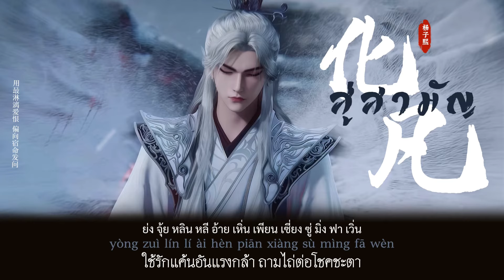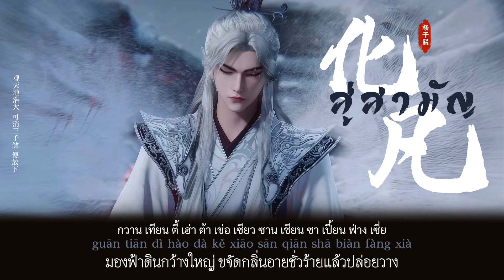[THSUB/คำอ่าน] 化凡 (สู่สามัญ) - 杨子熙 (Ost. Renegade Immortal EP.58 | ฝืนลิขิตฟ้าข้าขอเป็นเซียน 《仙逆》)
เพลงจากอนิเมะจีนอีกแล้ว~~~ ช่วงนี้ติดอนิเมะจีนมากค่ะ ผู้ชายหล่อ—แค่กๆ เป็นเพลงที่แปลยากแบบสุดๆอีกแล้ว แปลเสร็จบรรลุขั้นตัดวิญญาณได้เลยค่ะ อามิตตาพุทธ  (~￣▽￣)~ ยังไงก็ขออนุญาตเปิดการ์ดแปลตามความเข้าใจเหมือนเคยนะคะ ฮ่าาาาา แปลผิดอย่างไรต้องขออภัยค่ะ กราบงามๆ (_/|\_)

Title: 化凡 (สู่สามัญ)
Artist: 杨子熙
Renegade Immortal EP58 OST.
化凡 (《仙逆》动画插曲) - 杨子熙
OST. ฝืนลิขิตฟ้าข้าขอเป็นเซียน EP58

⇒ Streaming: 杨子熙《化凡》(《仙逆》动画插曲) @QQ音乐

🎵 Lyrics:

落水无根 自夜空坠落 又融化微尘
云泥有何区分 恩怨中 看不真
死生如 雨落那一瞬
观其间万种 难舍难分
此为一生 修真先修凡尘

旧怨新恩 朽木只半寸 锕刻成年轮
用最淋漓爱恨 偏向宿命 发问
任眼中 滔天怨愤 遮心魂
也因人间烟火温存
肯俯身 才懂得 藏锋于刃

*凡心 即造化
落雨无声似回答 生死只刹那
恩仇却万般解法
以尘心将尘世 去刻画
一划 是杀伐 挣扎百年忍放下
一划 是牵挂 逢生处灯火万家
舍此心 以炼化 境无涯

**雪落又华发 枯荣又冬夏 生新芽
入世 流光指尖沙 因果有为法 任我踏
观天地浩大 可消三千煞 便放下
执念 一念起生杀 一念轮回罢 怎惧怕

我观前尘
曾恩仇加身 被旧事围困
以死逆转生门 执掌命运的刃
借芸芸 浮沉众生 炼心魂
此后纵有千里雪深
仍记曾 推开门 团圆一瞬

(ซ้ำ * , * , **)

คำศัพท์ :
1) 化凡 (สู่สามัญ) - กลายเป็นคนธรรมดาสามัญ
2) 难舍难分 - ยากที่จะปล่อยหรือแยกจากกัน
3) 年轮 - วงปีของต้นไม้ ซึ่งบ่งบอกถึงอายุของต้นไม้ตามจำนวนวงปี และก็ยังสื่อถึงความหมายได้หลายอย่าง เช่น ประสบการณ์และความทรงจำ การเปลี่ยนแปลงของกาลเวลาหรือประสบการณ์ชีวิต
4) 人间烟火 - ควันไฟของโลกมนุษย์ ใช้สื่อถึงชีวิตประจำวันของผู้คน ความธรรมดาสามัญ หรือบรรยากาศที่อบอุ่นและเรียบง่ายในสังคมมนุษย์ เช่น การทำอาหาร การดำเนินชีวิต หรือกิจกรรมที่แสดงถึงความเป็นอยู่ของคนทั่วไป นอกจากนี้ยังสามารถสื่อถึงความงดงามที่พบได้ในสิ่งที่เรียบง่ายและธรรมดาในชีวิต
5) 俯身 - ก้มตัว, โน้มตัว, การอ่อนน้อมถ่อมตน
6) 造化 - ธรรมชาติ, โชคชะตา การสร้างสรรค์ของธรรมชาติ
7) 灯火万家 - แสงไฟจากบ้านเรือนนับไม่ถ้วน แสดงถึงความอบอุ่นและความเป็นอยู่ของผู้คน
8) 逢生 - การพบกับชีวิตใหม่, การฟื้นคืนชีพ, การได้พบกับโอกาส
9) 因果有为法 - กฎแห่งเหตุและผลอันเกิดมาจากการกระทำ

แปลผิดพลาดประการใด ต้องขอกราบแทบเท้าประทานอภัย
หากนำคำแปลไปใช้ รบกวนให้เครดิต ขอบคุณฮะ

คลิปวิดิโอนี้จัดทำขึ้นเพื่อฝึกด้านการแปลภาษา และโปรโมตเท่านั้น
ไม่มีจุดประสงค์เพื่อการค้าหากำไร หรือสร้างรายได้แต่อย่างใด
หากมีการเรียกร้องให้ลบจากทางเจ้าของลิขสิทธิ์ จะทำการลบคลิปวิดิโอนี้ทันที
For Translation practice and Promote this song only.
The purpose of this video is not for trade.
If any producer/label/artist has an issue with any of the songs or pictures
the video will be taken down immediately.